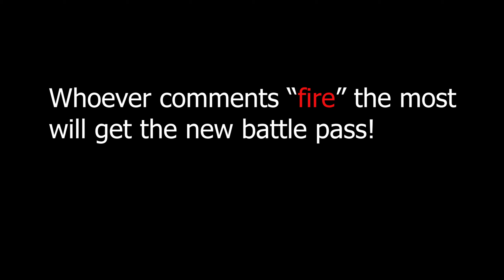Jugg 🥤(ft. Season 5)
Jugg 🥤 (Fortnite Montage)
Fortnite Montage - "Jugg" (KillBunk)
KillBunk - Jugg (Official Lyric Video)